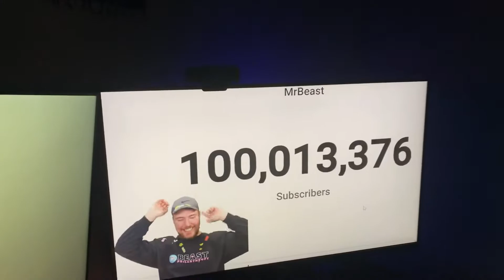my (and my brother’s) reaction to mrbeast hitting 100m (i was eating a banana)